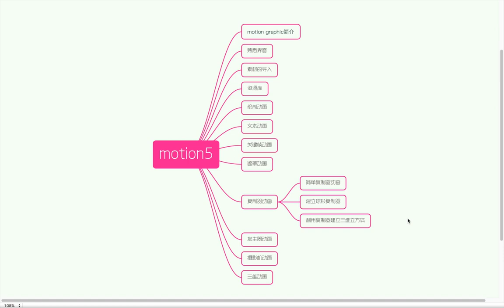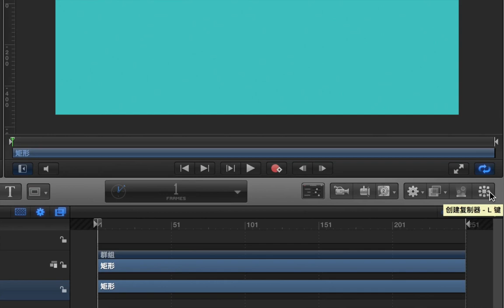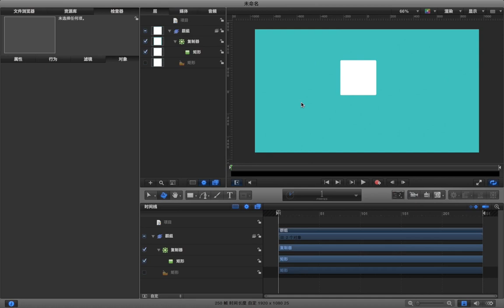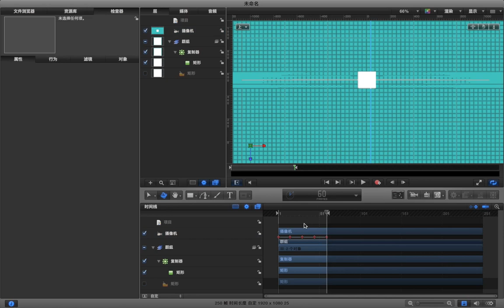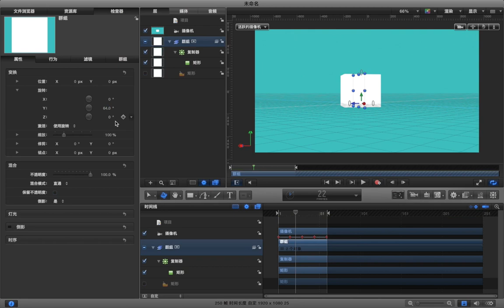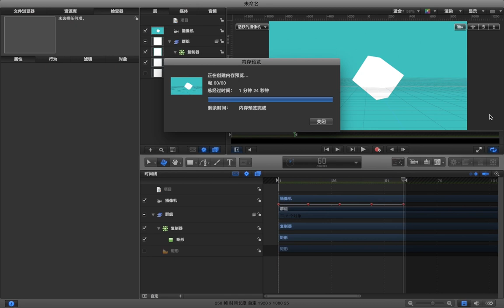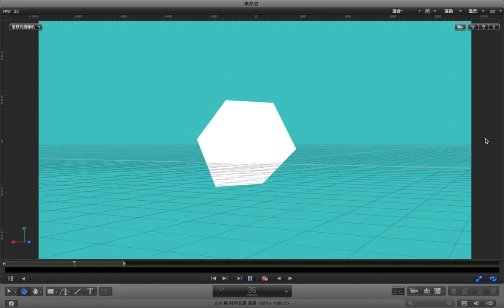Motion5动画基础 19 19 复制器 c